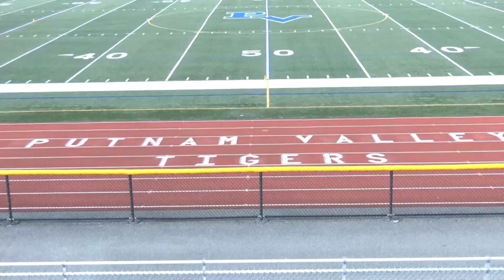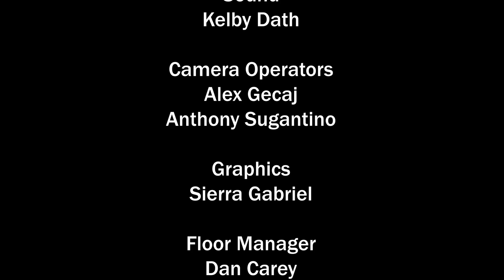The 9th Show - Season 7, Episode 1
Welcome back to another year of school! In this episode we meet David Kantrowitz, the new Director of Physical Education, Athletics, and Health Services, talk to the Cheerleading team about their breast cancer fundraiser, and find out what music people are listening to.